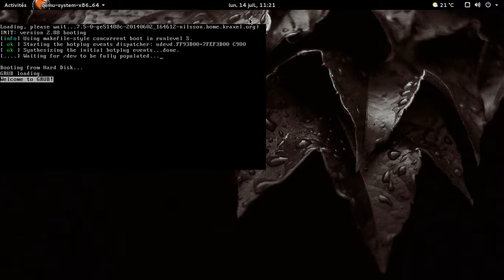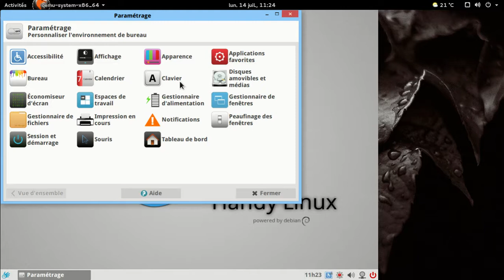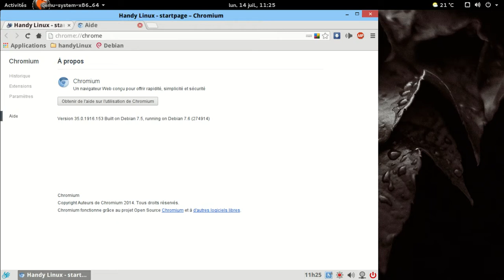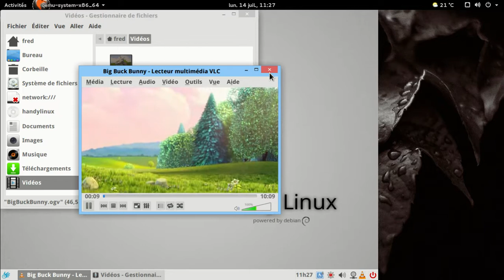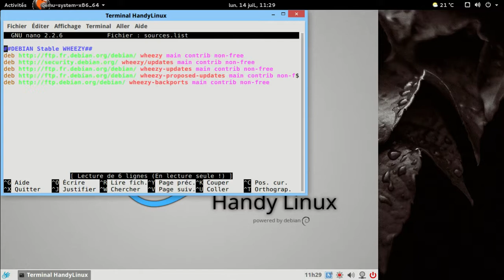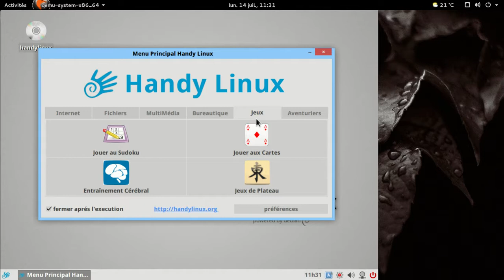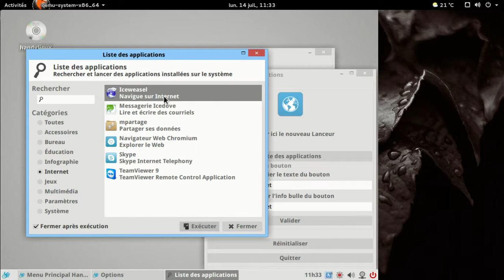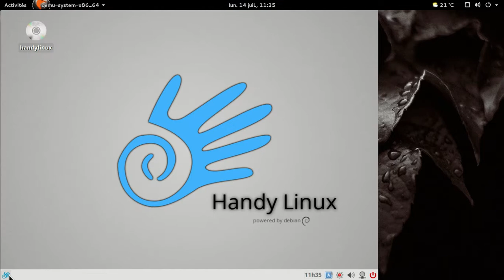Handy Linux 1.6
Une distribution basée sur Debian GNU/Linux Wheezy, Xfce et un menu simplifié pour l'utilisateur.